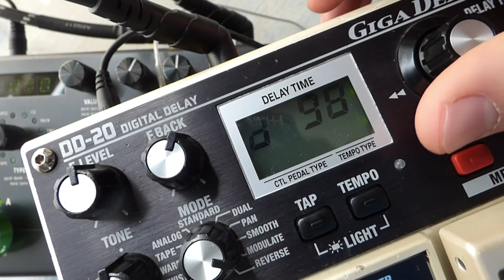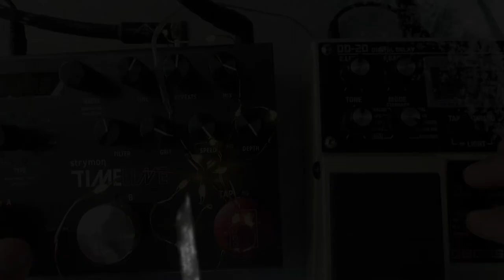Ambient Modulation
a look at the role of modulation within an ambient set up

0:02 phaser {
1:22 vibrato {
2:30 auto-swell/tremolo {
3:35 modulated delays {

guitar ~ fender kurt cobain jaguar nos {
amp ~ roland jc-40 {
cables ~ sinasoid {
microphones ~ x2 shure sm57 {
buttons ~ barefoot buttons {